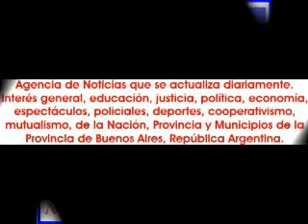2013-06-22. Maria Shams en Tierra Santa.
Presentación de María Shams, en la tercera función en el parque temático Tierra Santa, el sábado 22 de junio de 2013, con la orquesta del maestro Mario Kirlis. Lugar:  Ciudad Autónoma de Buenos Aires.